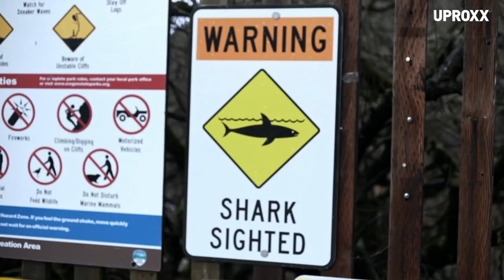Join Us On The Oregon Coast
Ditch your plans and join us on the Oregon Coast for a micro-adventure. UPROXXGPS.

Made possible by Toyota USA